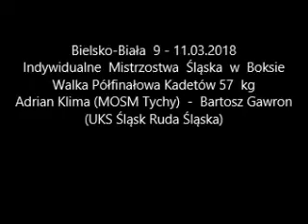Adrian Klima (MOSM Tychy) - Bartosz Gawron (UKS Śląsk Ruda Śląska)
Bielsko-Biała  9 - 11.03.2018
Indywidualne  Mistrzostwa  Śląska  w  Boksie
Walka Półfinałowa Kadetów 57  kg